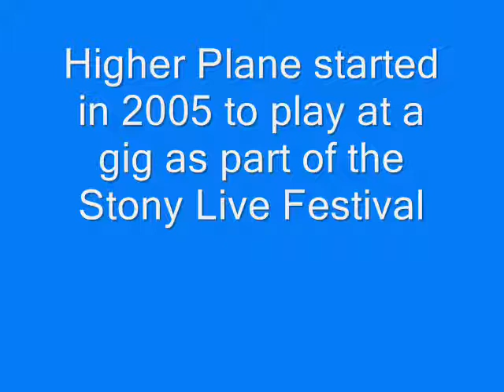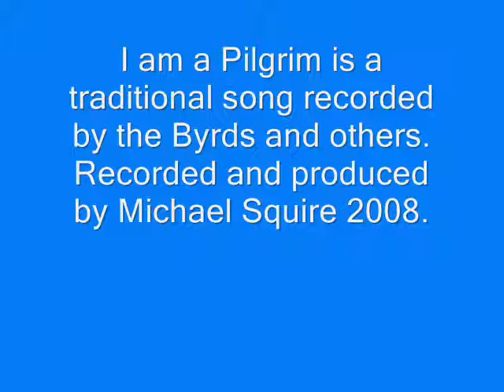Higher Plane: I am a Pilgrim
Traditional country gospel/bluegrass song as recorded by Higher Plane. Michael Squire: Vocals, acoustic guitar and bass guitar. Janet Edsall: Vocals, melodica. Joined by Phil Paterson (of Bullfrogs, Mungo Jungo and Shredbelly)on banjo.
Recorded 2008.Produced by Michael Squire using Cubase audio recording software.